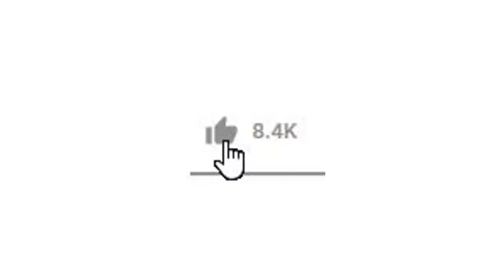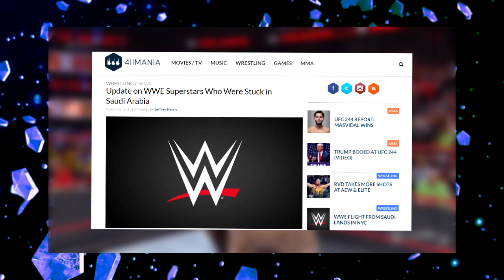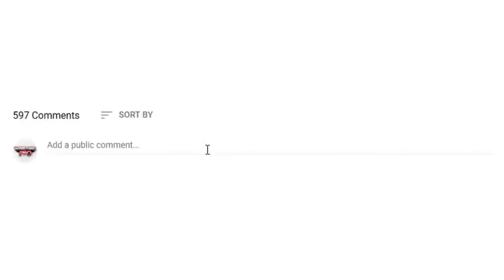10 WWE Superstars Who HATE Each Other In Real Life!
These WWE superstars actually hate each other in real life. Not just a character in the WWE, these wrestlers have beef backstage and in real life. Make sure to like if you enjoyed!